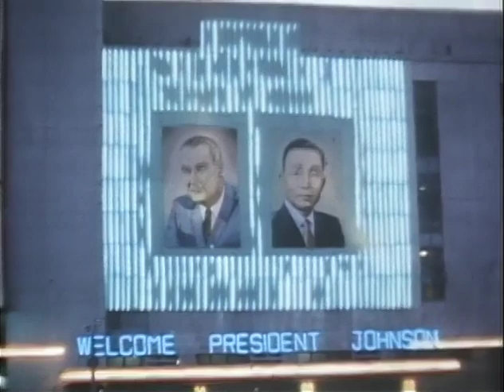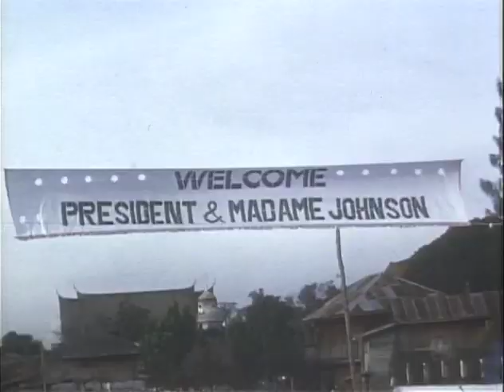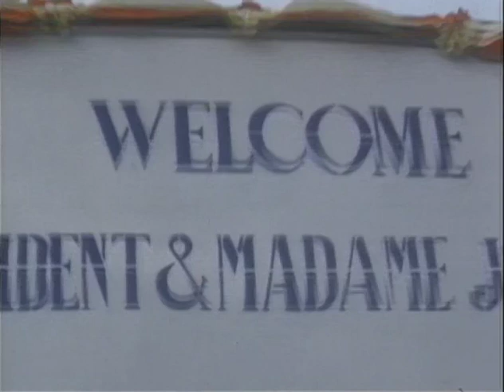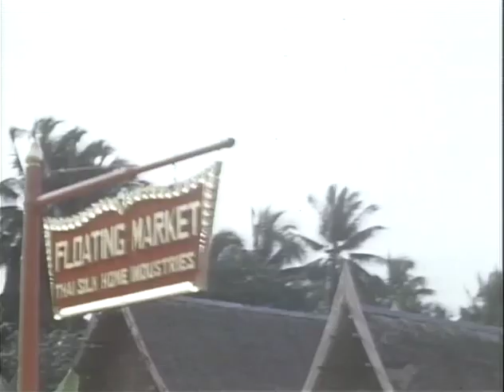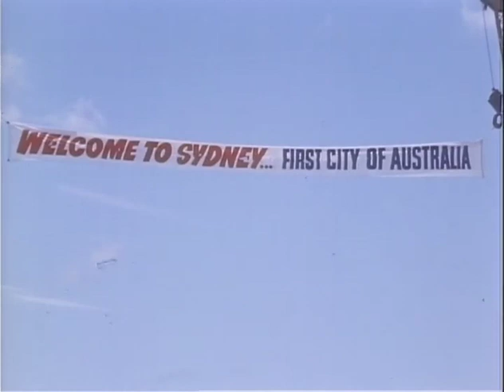MP761 outs17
17 of 19 outs reels from MP 761, "Asian Odyssey," by the White House Naval Photographic Unit. The "Navy Films" consist mostly of monthly reports on the activities of President and Mrs. Johnson from 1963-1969.

October 20-31, 1966: South Korea, Thailand and Australia
[10/31/66] Seoul, South Korea: City Hall Plaza
[10/29] Bangkok, Thailand: CTJ boat tour of the floating market at Wat Sai
[10/29] Bangkok: Thai Red Cross Society; Queen Sirikit greets CTJ
[10/29] Bangkok: CTJ tour of floating market
[10/29] Bangkok: CTJ at zoo, feeds fish, drinks coconut milk, talks to children, walks, feeds elephant, signs book
[10/22] Sydney, Australia: Arrival
[10/20] Canberra, Australia: Scenics; Parliament House
[10/20] Canberra: LBJ, PM Holt speak